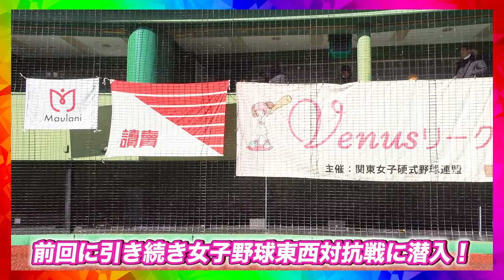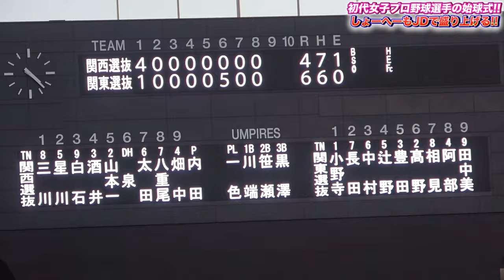【ストラックアウト対決】VS作新学院女子野球部！イベントの裏で繰り広げられていた負けられない戦い、、、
VENUSリーグホームページ

☀️りょーへー